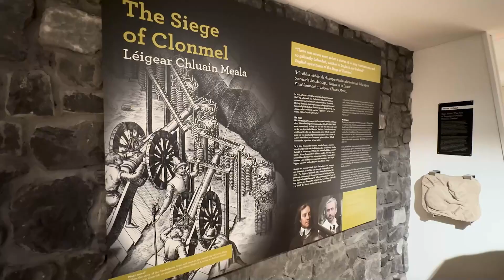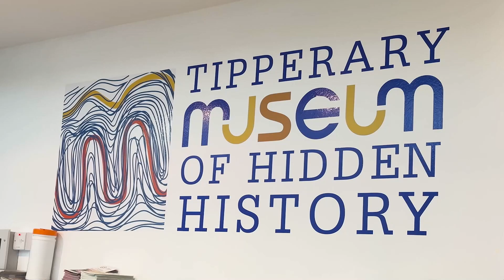Nuacht Cúla4 | Seachtain na Matamaitice | 18.10.2023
Tá Seachtain na Matamaitice faoi lán seoil agus chuaigh Aisling go Músaem Staire Thiobraid Árann leis an gceiliúradh speisialta a bhí acu don tseachtain a fheiceáil.